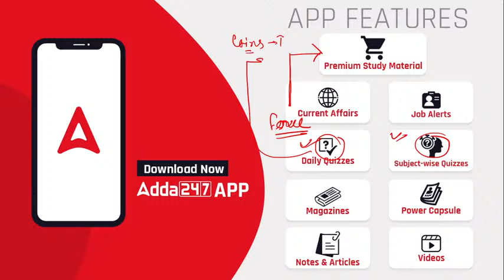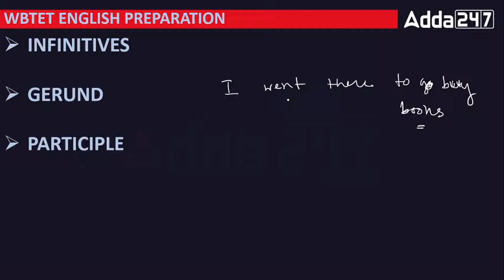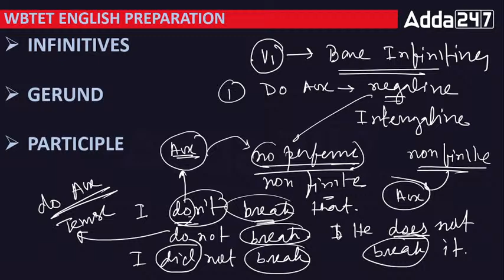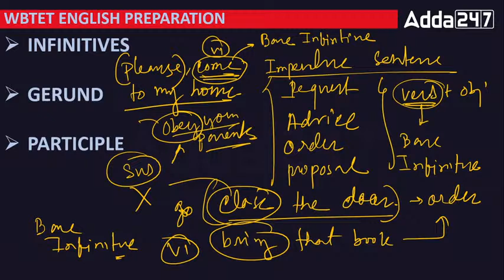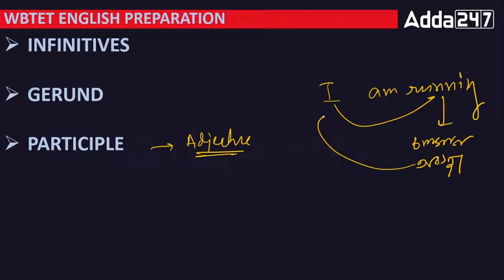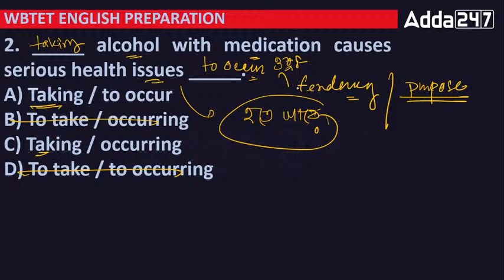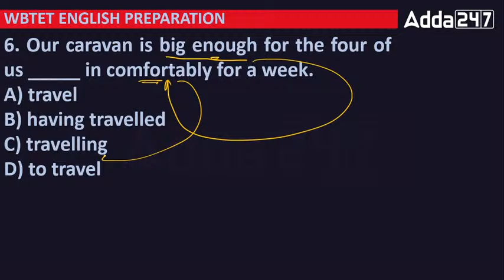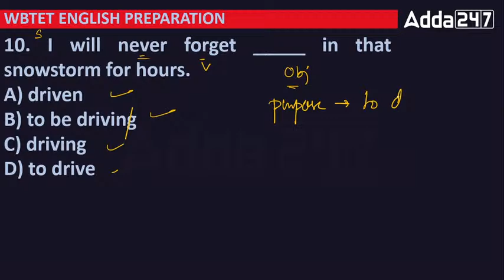WBTET English Preparation | Infinitive Gerund Participle | WBTET English MCQs | Adda247 Bengali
Batches:
👉 Target Primary WB TET | Complete Preparation For WB Primary TET Exam